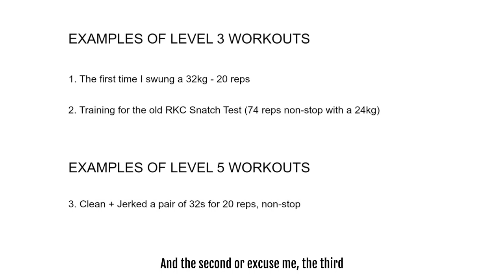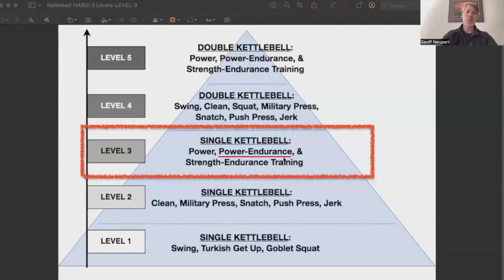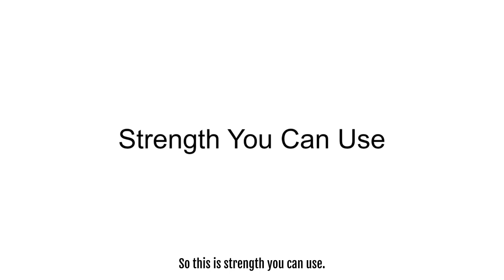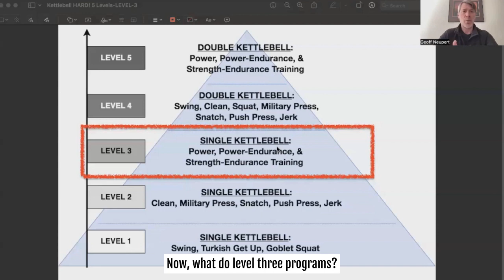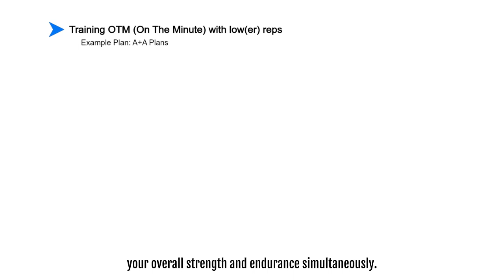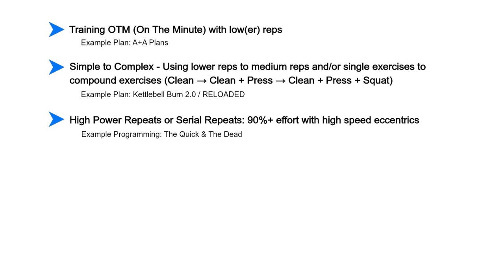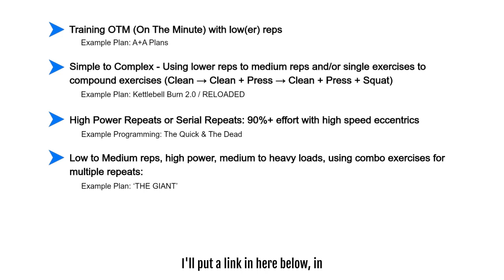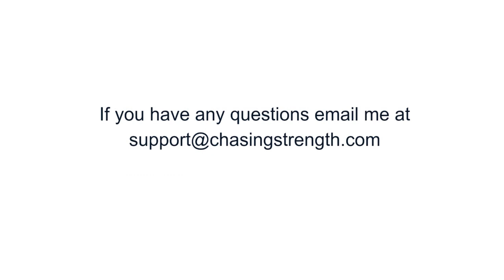The TOUGHEST and most VALUABLE KB workouts you’ve NEVER done?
There are several “brutal” kettlebell workouts that stand out in my head.

1️⃣  The first time I swung a 32kg - 20 reps, the now “American” Swing - where the kettlebell finishes up over your head

This felt like I’d been punched in the stomach and my lungs had been turned inside out and yanked out of my body. It was similar to wrestling practice.

2️⃣  Training for the old RKC Snatch Test (74 reps non-stop with a 24kg) - worked up to multiple sets of 15+15 (15 reps each hand, no rest) using a 32kg

These workouts made my heart pound in my ears.

3️⃣  That time when I Clean + Jerked a pair of 32s for 20 reps, non-stop, on a bet from an old friend

I had to lie on the floor and couldn’t catch my breath for about 8 minutes. I continued sweating for hours after.

What do these three workouts have in common?

They all are examples of power-endurance workouts.

And all three are examples of something you have to train toward.

LEVEL 3 workouts and programs train you for the following:

1️⃣  Produce more power (work) - which can make you stronger, more explosive, and even build more lean muscle mass

2️⃣  Build strength-endurance - the concept of “all day strong,” like a bricklayer, or farmhand, which of course means you have all-day energy and never get tired

3️⃣  Develop power-endurance - the ability to produce high levels of power/work over a set period of time, or set periods of time

4️⃣  Improve your health - they make you more glucose tolerant and insulin sensitive (fights off Type 2 Diabetes), and build a stronger, healthier, heart and cardiovascular system, so you fight off heart disease and live longer, in a younger body

5️⃣ Reforge your physique - they burn fat, and build muscle, without pumping out multiple reps of multiple exercises for each bodypart or spending hours on a treadmill in the “fat-burning zone”

This is the REAL WORLD functionality of kettlebell training - where the rubber meets the road.

These types of training programs make you EVERYDAY STRONG.

This is the type of strength that you can use in real world, daily activities, as opposed to say, training for powerlifting exclusively.

And this type of programming prepares you to fully live out an active, healthy, even athletic lifestyle, including:

✅  Hiking in the Rocky Mountains
✅  Mountain biking
✅  Trail running
✅  Grappling sports like BJJ
✅  Digging out from under the most recent monster snowstorm
✅  Being the “go-to-guy” who gets called when a buddy needs some help moving stuff
✅  Spending an afternoon in the pool tossing the kids or grandkids around

… all without “paying the price” the next day of overly-sore muscles, or achy joints, or days of exhaustion.

And, LEVEL 3 training programs build your capacity and resilience to tolerate the tougher LEVEL 4 exercises and training programs.

Here are several different examples of LEVEL 3 programs:

➡️  Training OTM (On The Minute) with low(er) reps

Example Plan: A+A Plans - Uses repeated sets of power exercises to build your anaerobic and aerobic system and thus your overall strength & endurance / work capacity

➡️  Simple to Complex - Using lower reps to medium reps and/or single exercises to compound exercises (Clean → Clean + Press → Clean + Press + Squat)

Example Plan: Kettlebell Burn 2.0 / RELOADED - Uses both LEVEL 2 & 3 programming through power and strength exercises to simultaneously rip off body fat, build strength, and endurance, (many report putting on muscle at the same time) and it’s one of my all-time favorites

➡️  High Power Repeats or Serial Repeats: 90%+ effort with high speed eccentrics

Example Programming: The Quick & The Dead - Although this is a LEVEL 3 plan, it works best for those who are already strong, not people who are new to using kettlebells and strength training in general

➡️  Low to Medium reps, high power, medium to heavy loads, using combo exercises for multiple repeats:

Example Plan: ‘THE GIANT’ - Quickly becoming a classic, this program uses the Clean + Press to build strength, muscle, endurance, and strip of fat; BJJ guys really love these programs

➡️  Minimalism at its finest: Single exercise, heavy load, high power variable length repeats with increasingly longer sets

Example Plan:  The King Sized Killer - A 3-phase “Snatch only” program that builds wicked power-endurance; perfect for the those who like minimalism and are time-crunched

At the end of the day, I think everyone should spend a season or two using LEVEL 3 workouts, whether to prepare for LEVEL 4 or to use “same but different” training for a change of pace.

If you have any questions about the best type of KB programming for you, drop it in the comments.

Stay Strong, Geoff